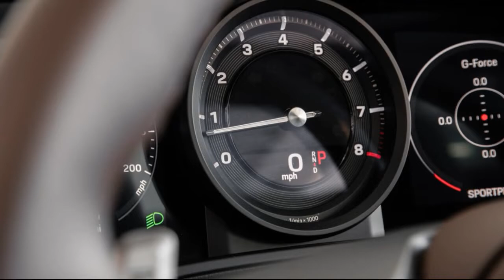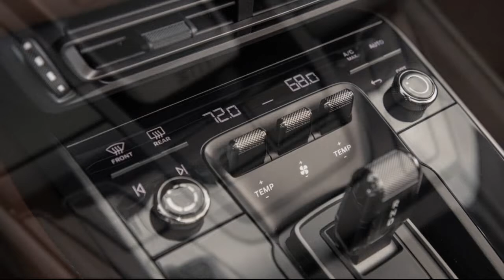2022 Porsche 911 Targa 4S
2021 Porsche 911 Targa 4S First Test: Hoop, There It Is
We test Porsche’s latest open-top variant that’s more of the same great formula, just in a slightly different flavor.

There are some things that should be against the law when it comes to cars. You know, like driving a 2021 Porsche 911 Targa 4S with the top up. OK, maybe we'll allow it when driving in a thunderstorm or at temperatures below zero, but that's about it. The reason is obvious: The Targa 4S is flat-out gorgeous when its soft top is safely stowed (after 19 seconds of mechanical gyrations).
The Targa 4S is also flat-out fast when you want it to be. Simply hold down the brake, rev its twin-turbo flat-six to 5,000 rpm or so, then let off the brake and drop the hammer. Our test team was able to launch Porsche's latest 992-series 911 Targa variant to a sizzling 3.0-second-flat 0-60-mph sprint and on to an 11.3-second quarter mile at 122.5 mph. (In case you were wondering, Porsche claims a 3.4-second 0-60-mph time for a PDK-equipped model like the car we flogged.) A couple of years ago, those were supercar numbers. Now it's just everyday performance from a 4S version of a modern-era 911. The Targa 4S isn't nearly as insane as the new 911 Turbo(the second-quickest 0-60-mph production car we've ever tested), but then again, not much is...